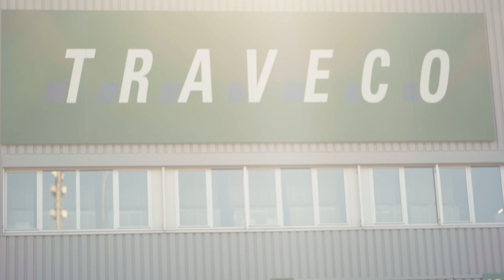Fahrschule bei TRAVECO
Begleite die angehende Strassentransportrachfrau Regula und den TRAVECO Fahrlehrer Aurel während einer einer Fahrschullektion auf dem Platz und im Lastwagen.
Unsere Lernenden profitieren übrigens vor der Lastwagenfahrschule von einer kostenlosen Autofahrschule. Hast auch du Interesse?